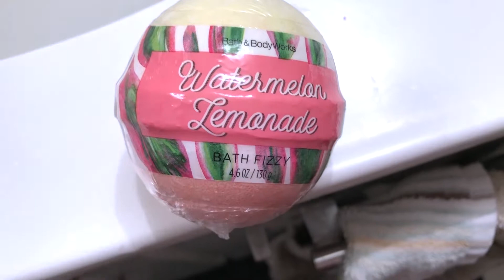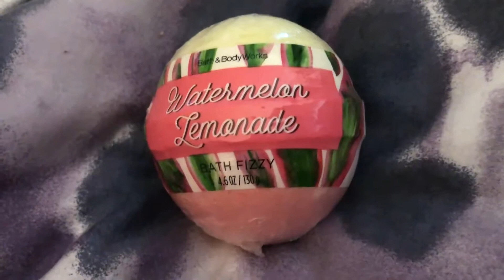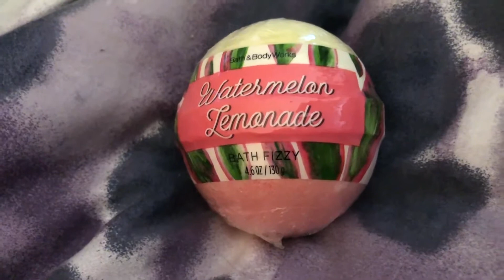✅ How To Use Bath and Body Works Watermelon Lemonade Bath Fizzy Review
About this product:

Bath and Body Works Watermelon Lemonade Bath Fizzy

Our Bath Fizzy is the perfect way to pamper with fragrant bubbles that fizz & foam. Add to your bath for a burst of fragrance, color and fun! Made with shea so you can enjoy a skin-softening soak.